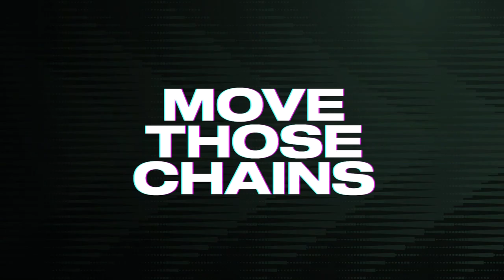CAN A 5'5 PLAYER BECOME THE BEST CORNER BACK IN THE LEAGUE??